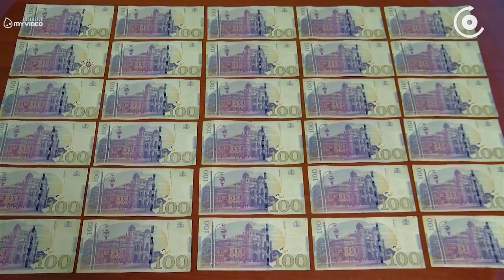სუს მა ქრთამის მიცემის ფაქტზე ერთი პირი დააკავა